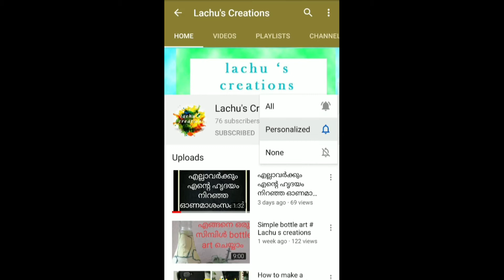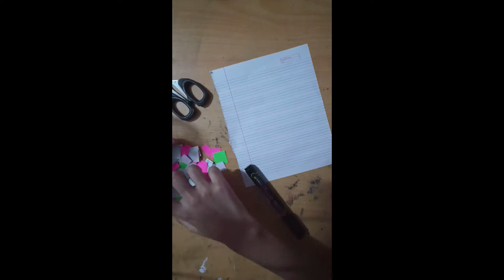HOW TO MAKE A ORGANIZER WITH A PLASTIC BOTTLE WITHIN MINUTES | LACHU'S CREATIONS | MALAYALAM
HELLO FRIENDS ,
TODAY'S MY VIDEO IS HOW TO MAKE ORGANIZER WITH A PLASTIC BOTTLE
WE CAN USE IT AS PHONE STAND.